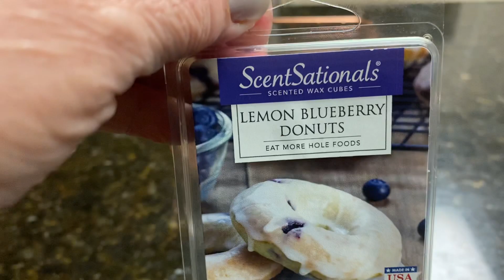Walmart Wax Wednesday - Birchwood Bonfire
Scentsy Party